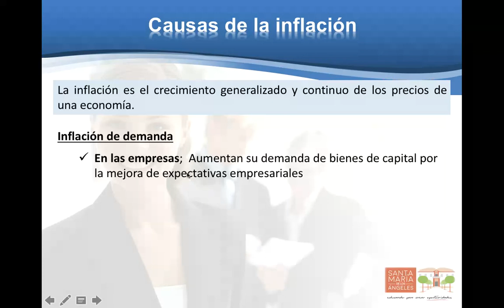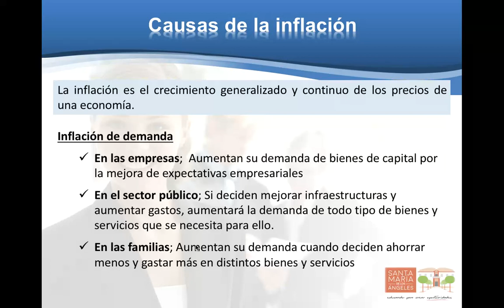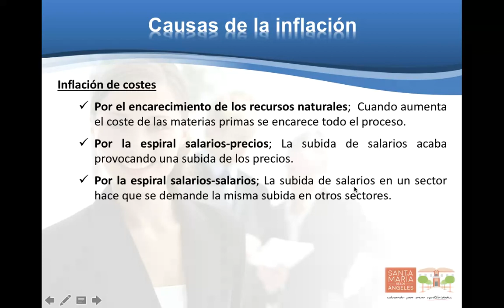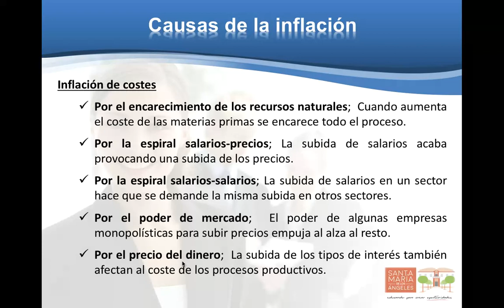Empleo y precios 3: Inflación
Causas de la inflación: inflación de demanda e inflación de costes